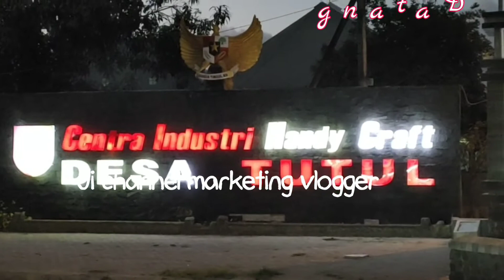Kotak Tongkat Komando KAYU LIWUNG 65 cm Rp. 350.000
Hormat Kami,

WA Telegram